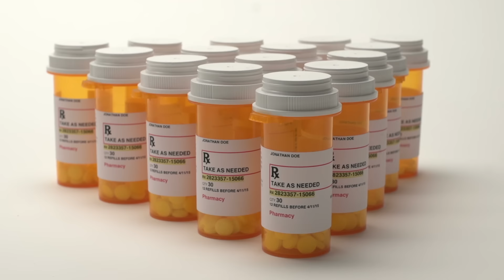Interesting Facts About Weed!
So cannabis is a very interesting plant that's been misunderstood for many many years.
Recent reports suggest that around 40% of people under 25 have smoked cannabis at some point,
I myself admit that I've tried it before but it wasn't really my thing
However cannabis is so much more that just a drug you use to get high.
So in this video, I'll be showing you some very interesting facts about weed.

Cannabis is nothing new, in fact its been around for thousands of years and has been used for various different things.
Its been used to make clothes, rope, paper, the seeds have been used as a food source.
Its been used as medicine, and of course as a mind altering drug.
The diversity of the cannabis plant is truly amazing, and unlike some plants that need very specific environments to grow, cannabis is far less picky.
This means it could easily be cultivated world wide and produced in the masses.
But why exactly should we want to produce an illegal drug worldwide?
Well you see, cannabis isn't just one type of plant with a few benefits.
It can be tweaked, modified, to produce different strains.
In theory there can be thousands of strains of cannabis, all picking upon a certain benefit.
One strain that is very popular among cannabis smokers is called skunk.
In reality skunk is actually not a great example for what cannabis can do.
Its a very messy strain cultivated by drug dealers in some dodgy house.
Its loved by many for its strength and potent levels of THC
the chemical that produces the effect of being high.
But skunk does have some not so nice side effects.
users can experience decreased blood pressure, rapid heart rate, bloodshot eyes, dry mouth, increased appetite, slowed reaction time, paranoia, migraines and more.
Skunk can also worryingly set off schizophrenia.
People with anti cannabis views will usually be the first to point out these side effects .
along with how it can also be gateway drug to more harder and dangerous stuff.
and their point is perfectly valid,
Skunk is by no means a prime example of what cannabis can do
The whole plant cannot dismissed due to one strain.
What about the medicinal benefits of cannabis.
Its no secret anymore that cannabis can be hugely effective for many different conditions,
to name a few, epilepsy, glaucoma, cancer, anxiety, Alzheimer's, arthritis, the list can go on and on.
However this doesn't mean sufferers have to smoke and get high to help their condition.
In the lab the THC can be removed and the medicinal qualities can be enhanced.
Then they can create it in a pill form and its like any other medicine
The user will never feel high and will certainly not feel in any way as if they just smoked a joint.
We need to start taking cannabis more seriously,
we need to see it for what it is, and not for what it represents
because even still today, when people hear cannabis, they think of a stoned teenager staring at a wall laughing
but we do now know its really a gift that can help our healthcare dramatically world wide,
and that needs to be taken seriously
do i believe we should legalize cannabis for the sole purpose so people can get high for fun,
No,
but do I believe we should legalize cannabis as a way to help and even cure medical conditions
100% yes
But what are your thoughts on cannabis.
Should it be legalized?
If you want to add to the discussion go ahead and leave a coment below.